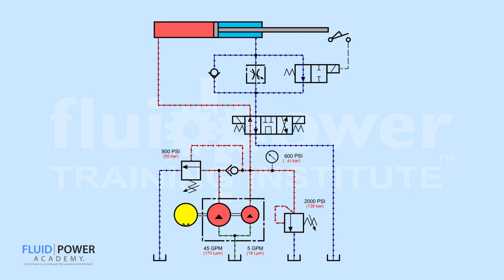Unloading Valve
Hi-Lo System animation